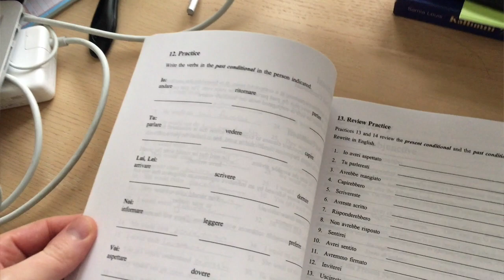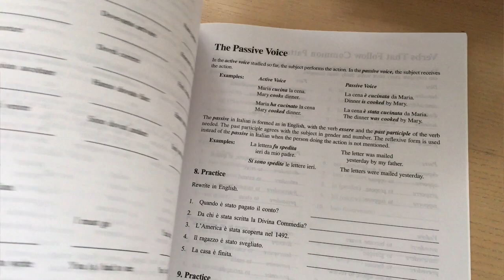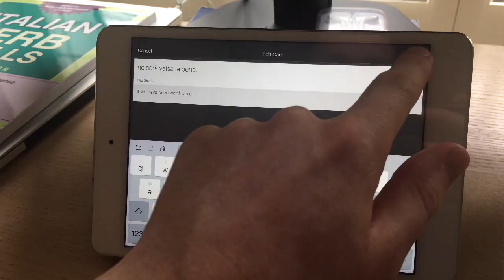Italian Week 8 Update - The Honeymoon Phase is Over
⬇️ GET MY FREE STORYLEARNING® KIT
Discover how to learn any foreign language faster through the power of story with my free StoryLearning® Kit 👉🏼

📖 LEARN ITALIAN THROUGH THE POWER OF STORY!

Stories are the best way I have found to learn Italian (and the 7 other languages I speak). Forget the boring textbooks and time-wasting apps! Learn Italian the natural, effective way with my Italian Uncovered courses:

If you're interested in becoming a better language learner, and discovering the secrets to learning languages quickly, be sure to check out my podcast: